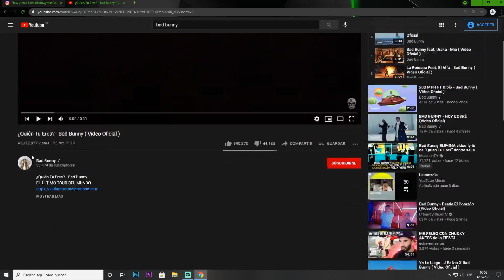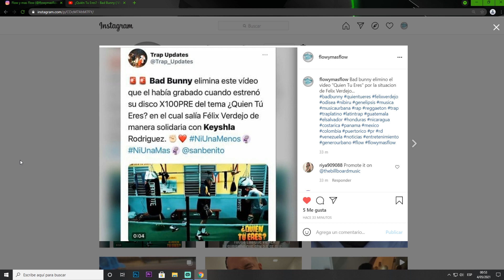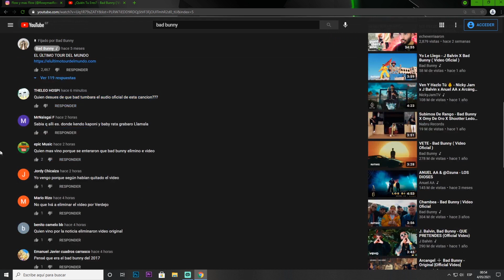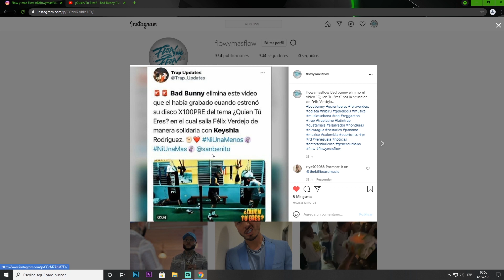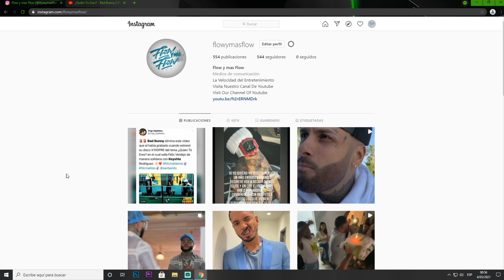Bad Bunny Elimino El Video "Quien Tu Eres" Por La Situación De Félix Verdejo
*Bad Bunny Sorprendió a todos sus fanáticos cuando decidió eliminar el video de "QUIEN TU ERES" de manera solidaria por la situación de Félix verdejo. En el video se podía ver a Bad Bunny entrenando con el boxeador Félix verdejo en un gimnasio.